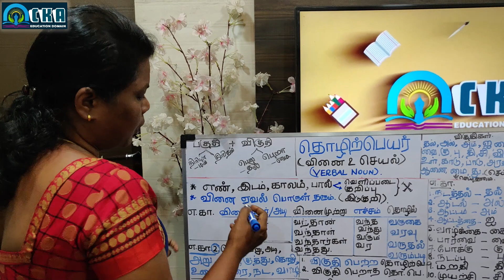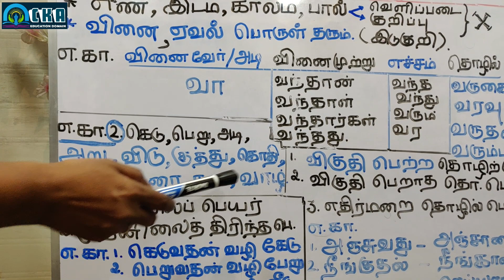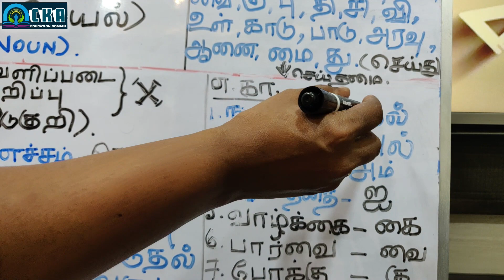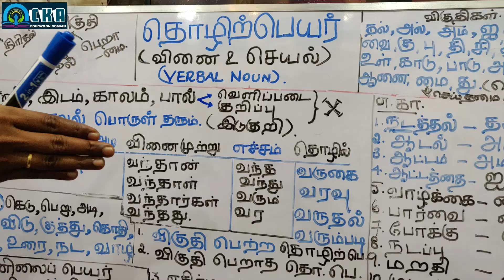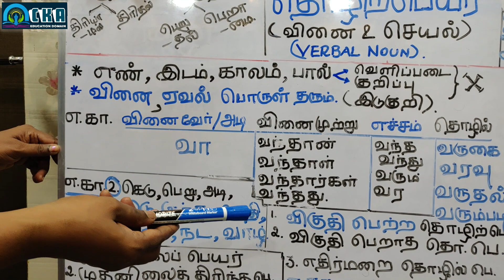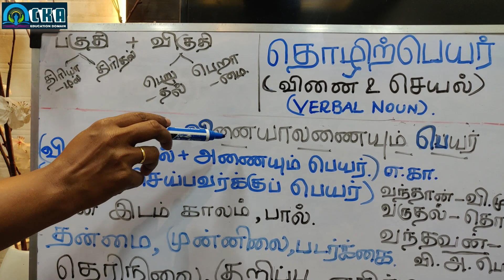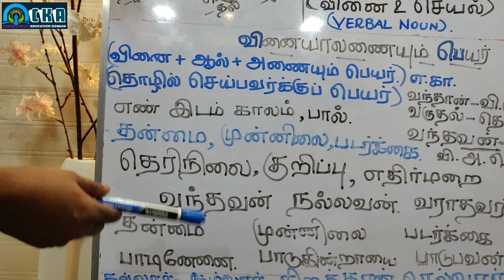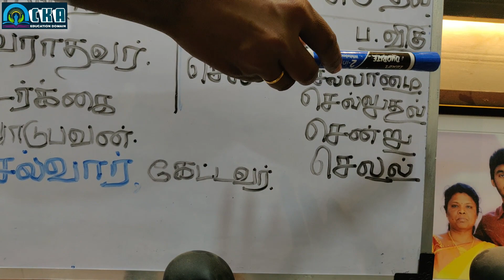Tamil Grammar - தொழிற்பெயர், வினையாலணையும் பெயர் I P.Chithra Kala Kalaiselvan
தொகுத்து வழங்கியவர் & ஆசிரியர்:
சித்ர கலா.ப (தமிழ் ஆசிரியர்)
THANGAM TUITION
Edited by:
S.Thankalashmi